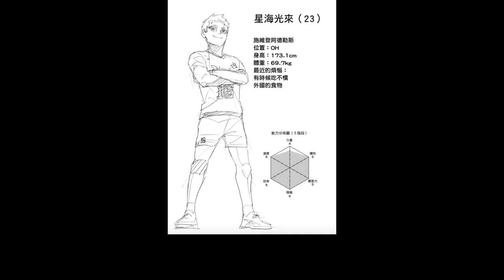排球少年｜最強誘餌vs小巨人，職業篇的日向跟星海誰比較強？【RIVER動漫後日談】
作為《排球少年》的主人公，日向排球進步的速度和幅度可以說是本作之最。排除國中那段沒有接受正規訓練的時期，進入烏野高中之後，從最初與音駒的練習賽、IH預選賽再到春高的全國大賽，一年不到的時間，日向就從一名菜鳥成長成一位讓全國等級的選手都不敢忽視的存在。

這除了是因為他本身就擁有優秀的運動能力之外，更重要的是，他對於排球的熱愛是常人無法企及的。然而，比起另外一位身高同樣不高的選手，星海光來，雖然兩人打的位置不同，但還是可以很明顯地看出高中時期的日向和星海還是有一段不小的差距。不過在高中畢業之後，經歷過了更多場的比賽，以及到了巴西接觸沙排之後，日向的技術又進化到了更高的檔次。他的實力是否已經追上，或者是說，他已經超越星海了呢？